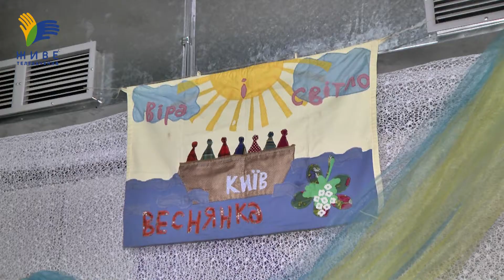20-річчя спільноти «Веснянка» міжнародного руху «Віра і Світло» відзначили в Києві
22 травня своє 20-річчя відзначила київська спільнота «Веснянка» міжнародного руху «Віра і Світло» в Патріаршому соборі Воскресіння Христового. «Віра і Світло» — міжнародний християнський рух спільнот, який об’єднує осіб розумово неповносправних, їхніх батьків та молодь-приятелів. Члени спільнот зустрічаються, щоб ділитися труднощами та радістю, святкувати та молитися, підтримувати одні одних, зростаючи у дружбі, вірі та любові. Спільнота грунтується на переконанні, що кожна неповносправна особа є повноцінною Людиною, яка має такі самі права, як і всі люди, передусім, право бути любленою, визнаною і шанованою як особистість, зі своїм власним правом вибору.